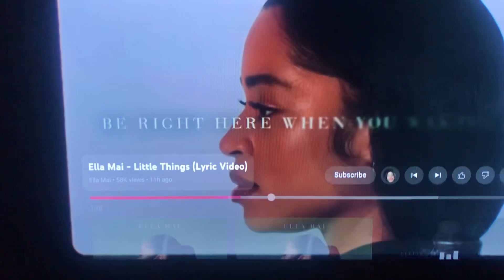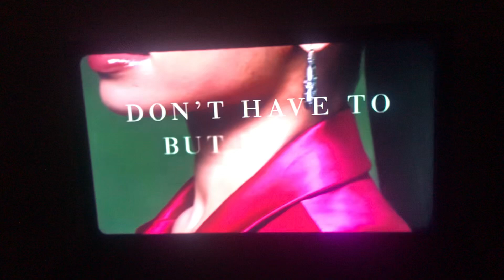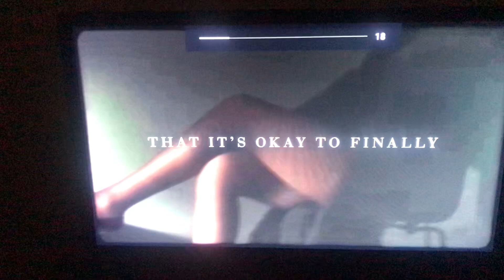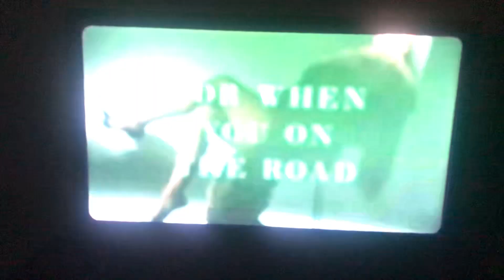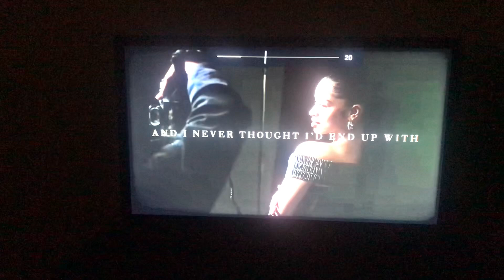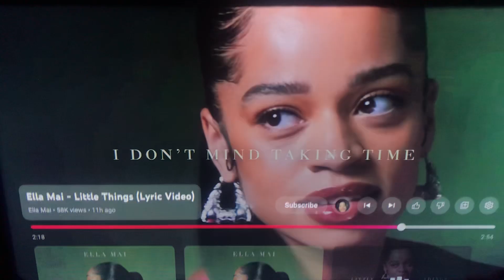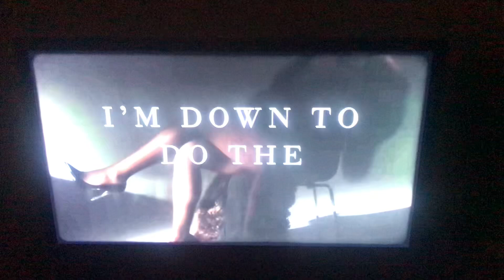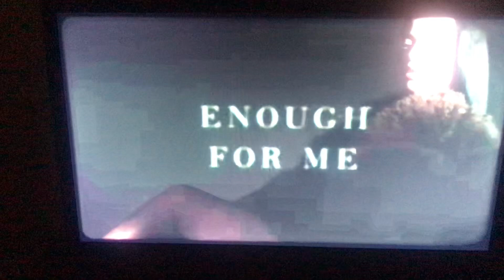i like tha gurl